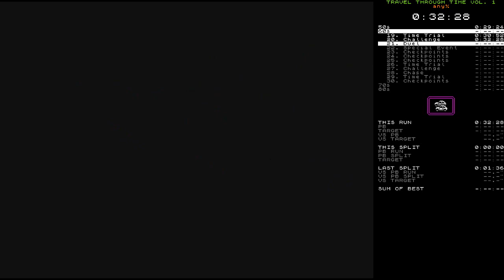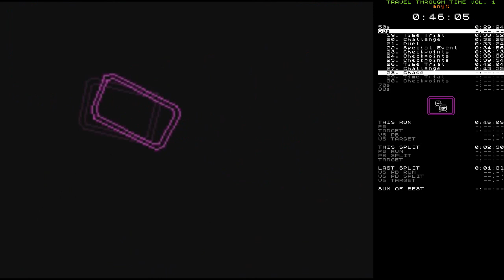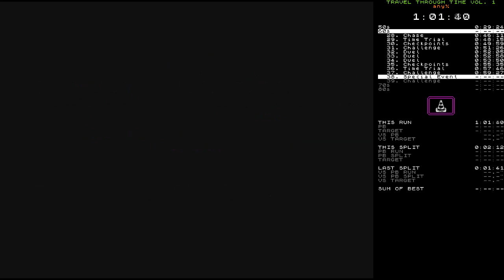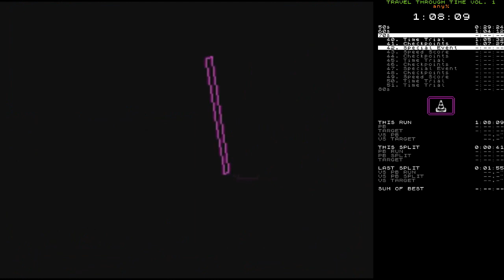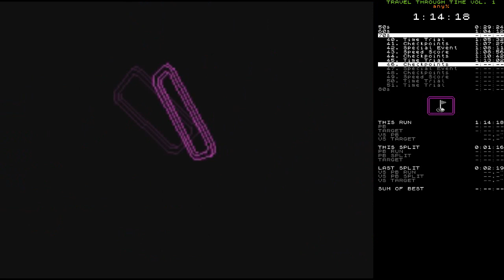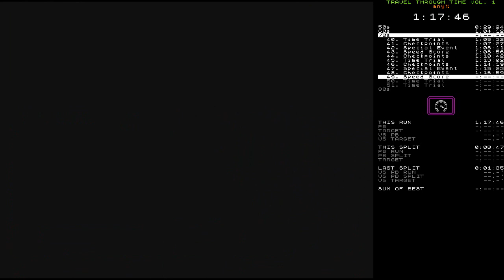Travel Through Time Vol. 1 speedrun - any% in 1:33:02